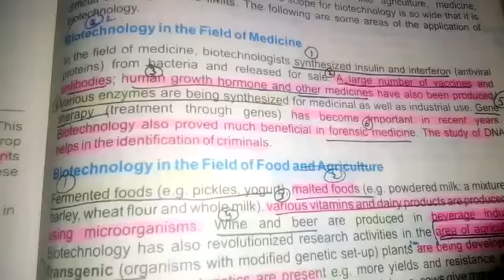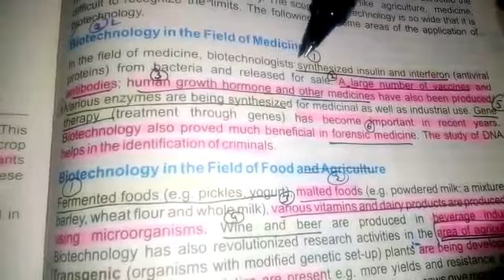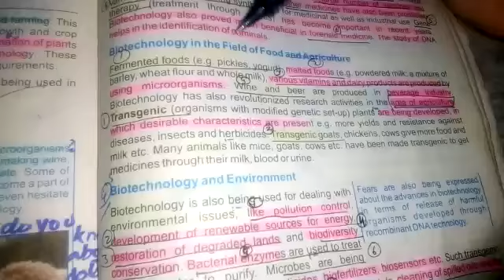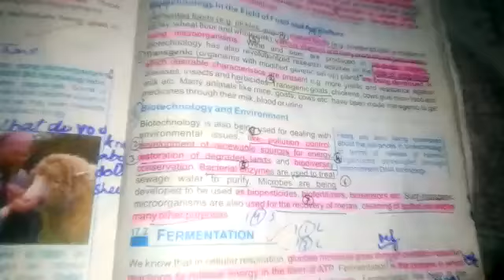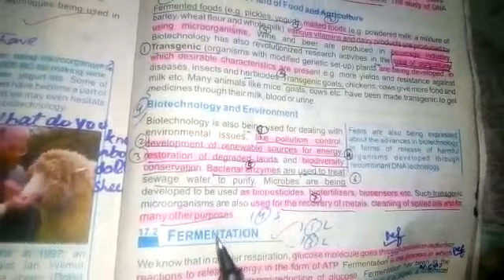10th Class Biology Scope of Bio technology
Video from Umaima Hussain